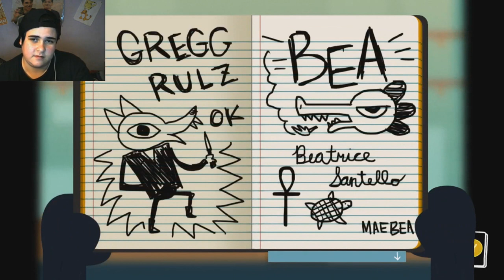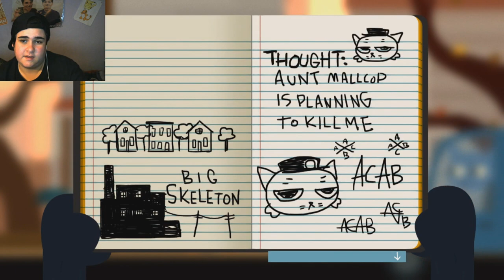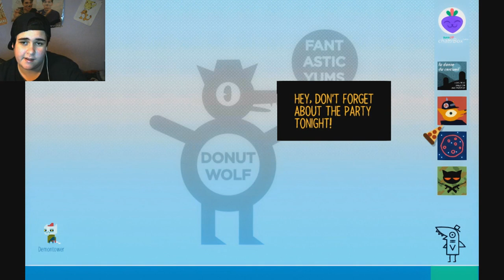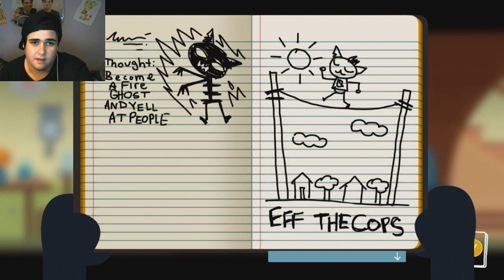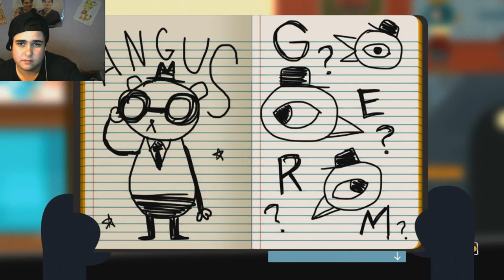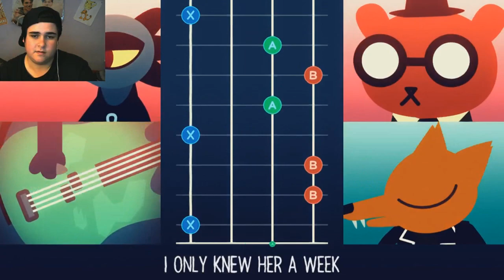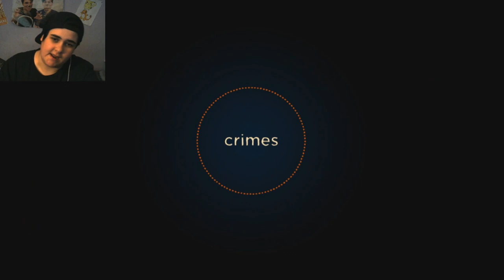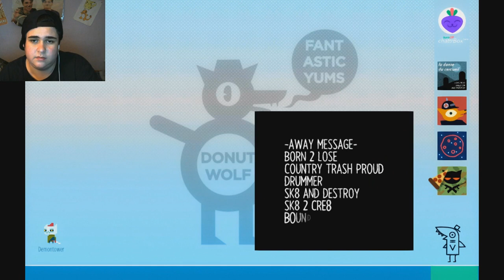PARTY, TACOS, BEERS AND NIGHTMARE EYES!! I Night In The Wood #2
We join Mae in another day filled with tacos, beers and a woodland party, what could go wrong at a party?
If you would like to donate to me and my channel which of course isn't nessasary, all money goes into the channel such as buying new games and equipment!

If you would like my Discord, PSN , Xbox GT , Steam Profile or any other places i use to play my games and chat with people then don't hesitate to drop me a message or ask any way that you can, i love talking with my subscribers and playing games with you all!